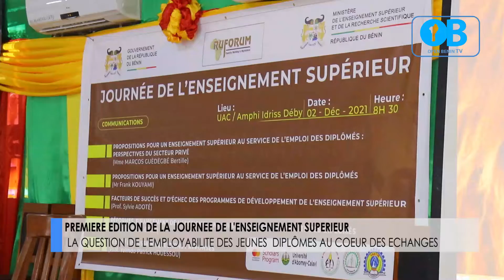JOURNEE DE L'ENSEIGNEMENT SUPERIEUR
Première édition de la journée de l’enseignement supérieur au Bénin. C’est une initiative du programme de bourses de la Fondation Mastercard à l’Université d’Abomey-Calavi qui s’inscrit dans le cadre de la conférence triennale du Forum régional des universités pour le renforcement des capacités en agriculture.